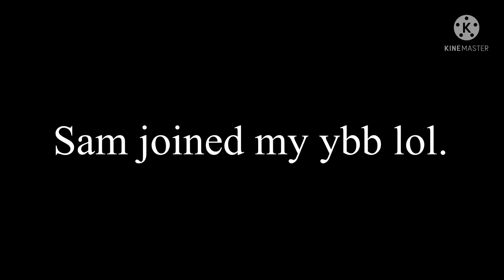Who Wants To Fight SuperSam In CYBF lol!!!